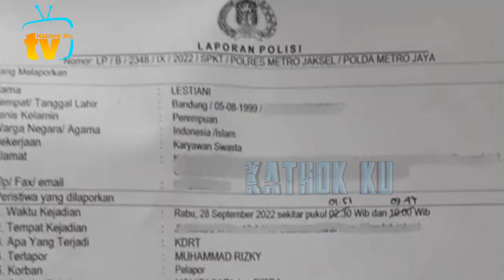MasyaAllah❗️ Cydukan Liburan Leslar Sore Ini, Mancing di Kali😃😂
Jangan Lupa: _
Thankz!!..